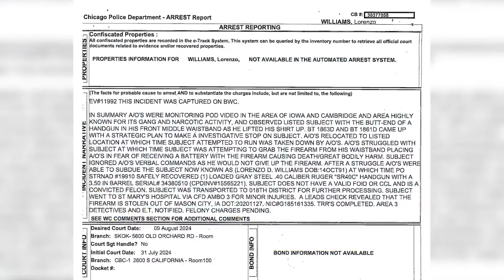CPD, COPA launch investigations after arrest video goes viral on social media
The Chicago Police Department reacted to a video Thursday that’s gone viral on social media showing a group of Chicago police officers forcefully restraining a man.

WGN's Jenna Barnes reports from a rally, where community members are calling for the police officer at the center of the video to be fired.